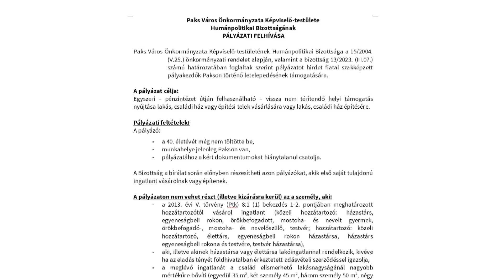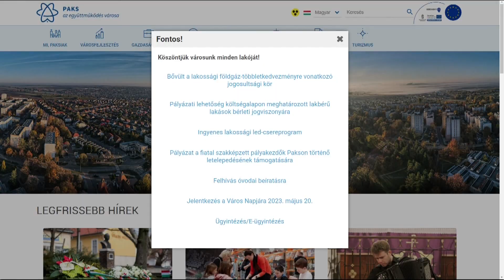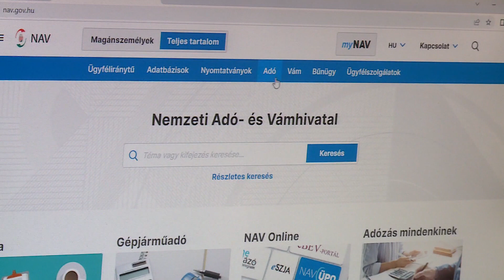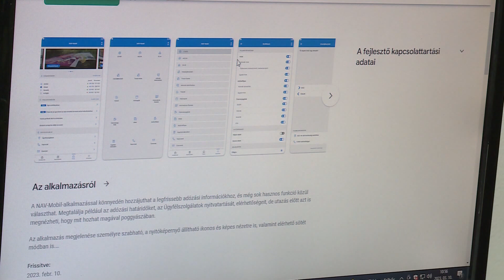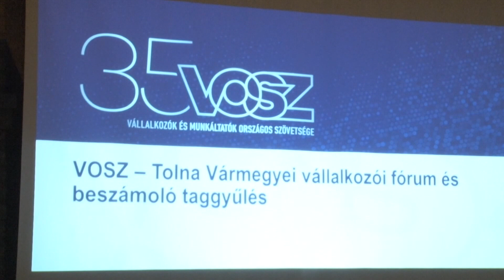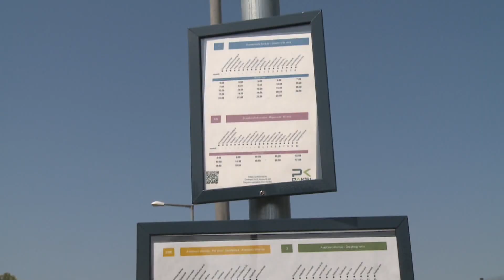Híradó – 2023.03.10.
Pályázat – Támogatás igényelhető a Humánpolitikai bizottságnál. Határidő – Március 16-ig kell befizetni a gépjárműadó első részletét. Fórum – A stratégiát ismertette a VOSZ Szekszárdon.